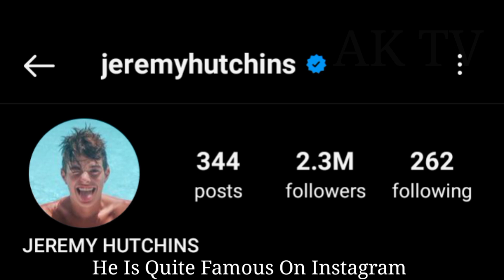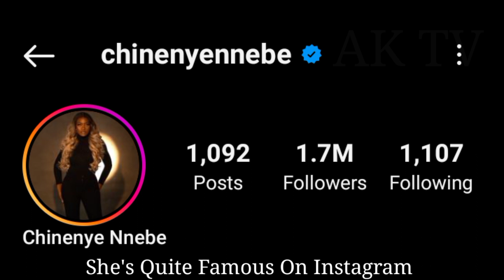Chinenye Nnebe VS Jeremy Hutchins lifestyle (Amp Worth) Income, Biography, Comparison, Facts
Chinenye Nnebe And Jeremy Hutchins lifestyle (Amp Worth) Income, Biography, Comparison, Facts